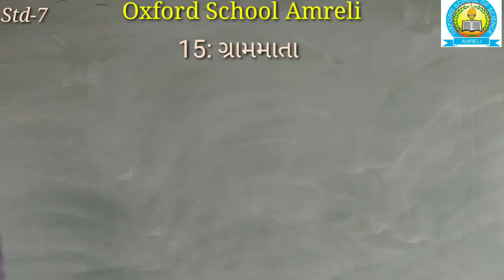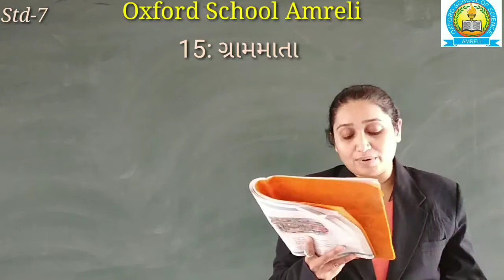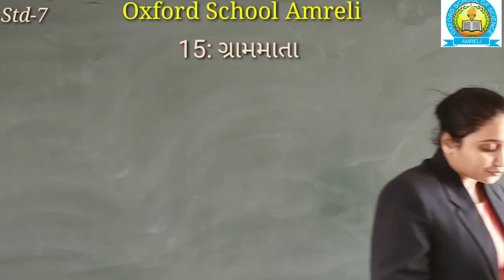Std-7 Gujarati Kavya-15 Part-2 [29-12]